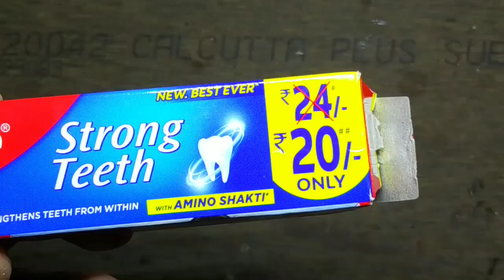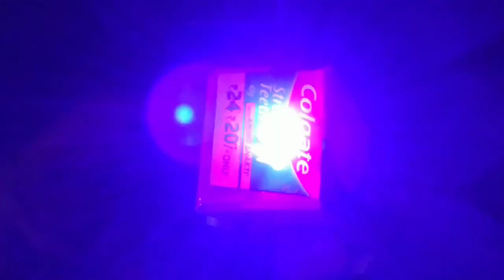How to make Colgate car -How to make air car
How to make Colgate box car
College video